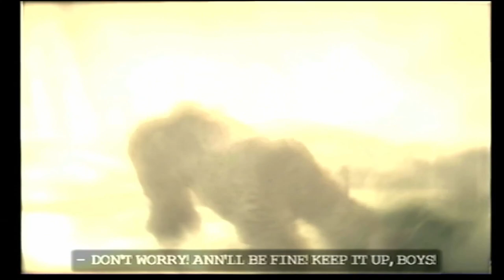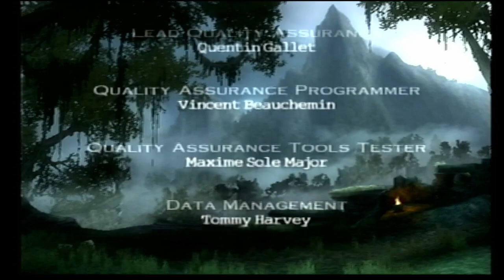BIG GORILLA GAME 🦍 | King Kong The Official Game walkthrough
This game have the big big monkey and for that it's a classic
This is also the 1,000 Instagram follower special

Game Title : Peter Jackson's King Kong: The Official Game of the Movie
Description : Peter Jackson's King Kong: The Official Game of the Movie is a 2005 action-adventure video game developed by Ubisoft Montpellier and published by Ubisoft, based on the 2005 film King Kong. The game was created in collaboration between the film's director Peter Jackson and the game's director Michel Ancel.